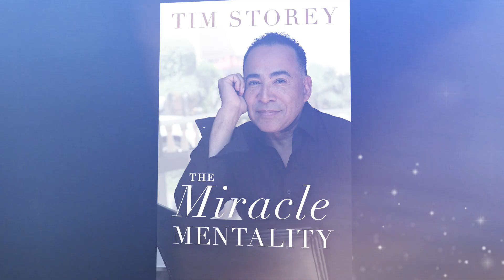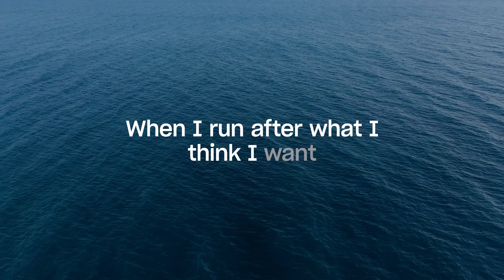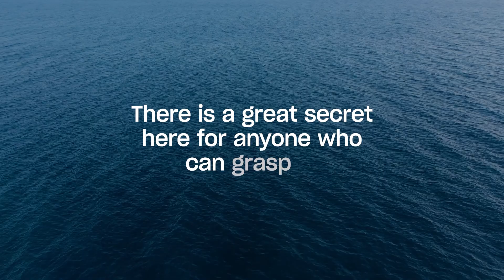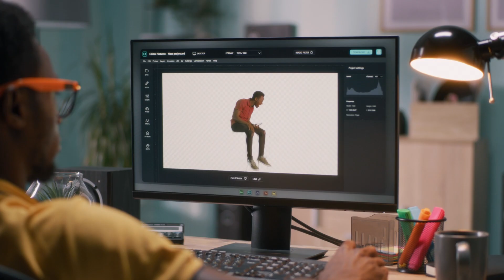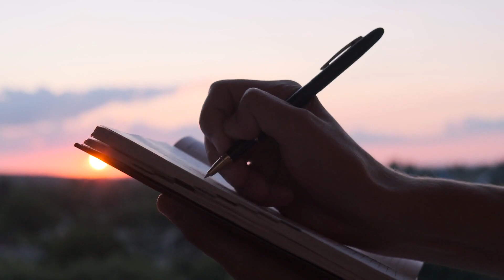Celebrity life coach Tim Storey on trusting yourself and the universe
Having coached people from all walks of life, from entertainment stars to underserved communities, Tim Storey noticed how life problems look no different in Hollywood than in everyday lives.

In any case, having the right mindset is key to navigating life challenges and transitions with peace and ease. Watch the video to find out why chasing is counterproductive to fulfilling your life purpose and how you can work with the universe.

His full episode on experiencing life with more optimism and adopting the 'miracle mentality' to turn setbacks into comebacks is available on The Mindvalley Podcast

For more insightful conversations, words of wisdom, and motivational speeches featuring renowned personal growth experts, Join Mindvalley Membership